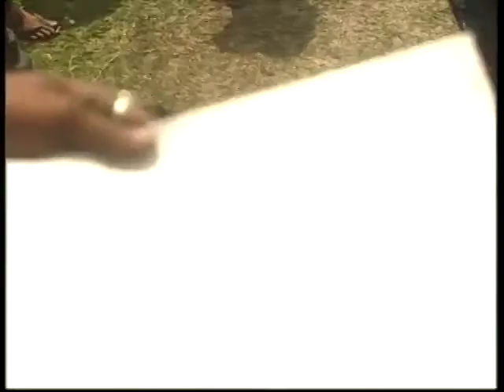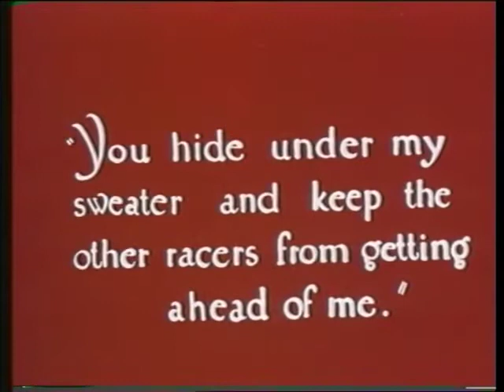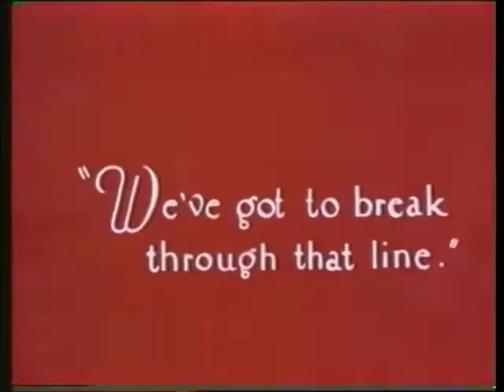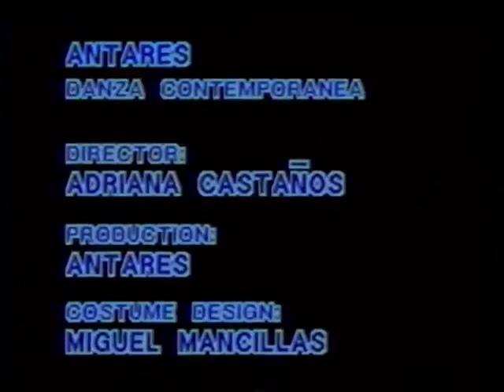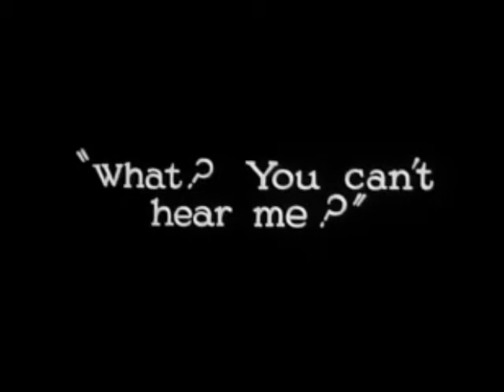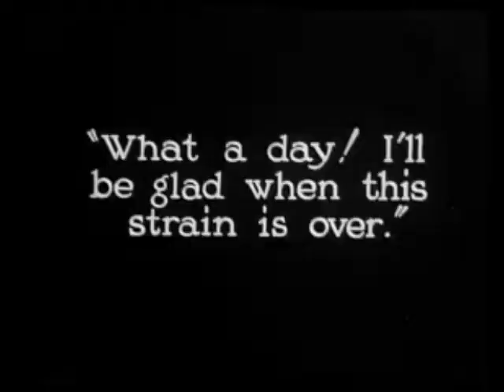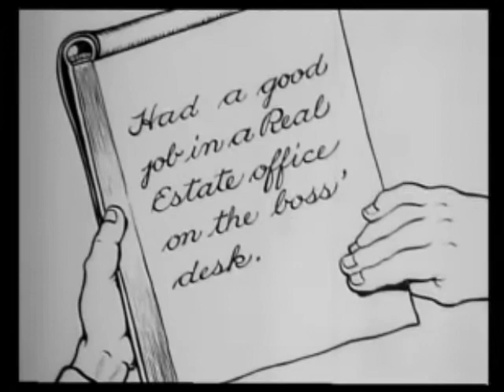Ranma Entero : November 2020